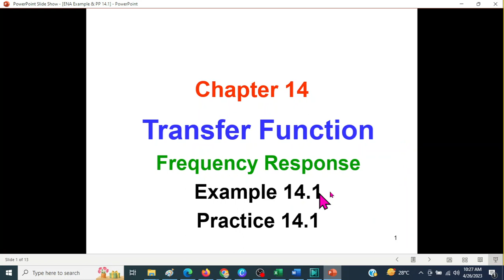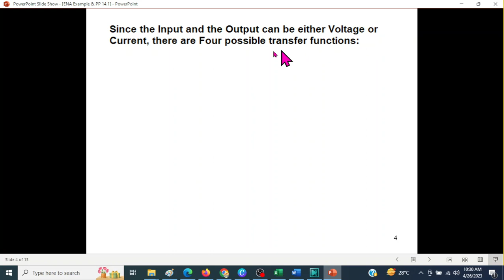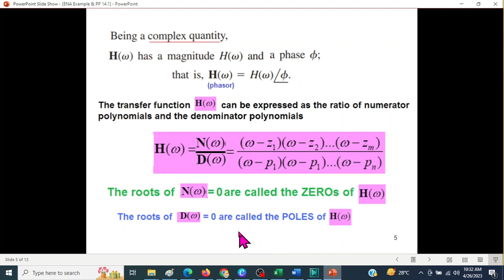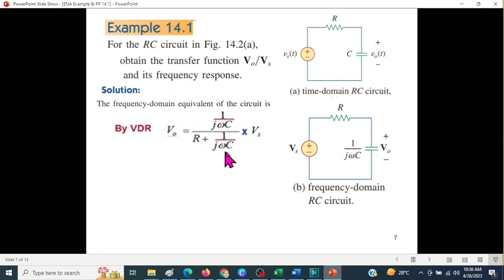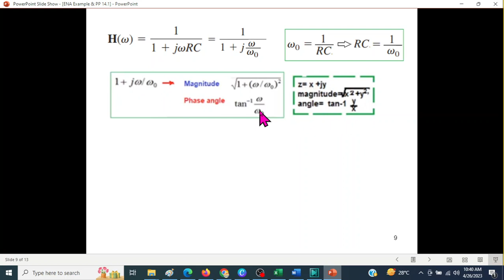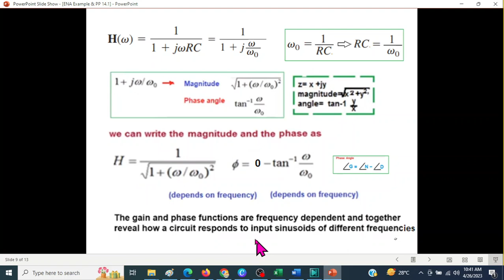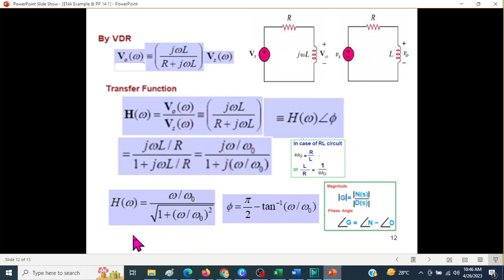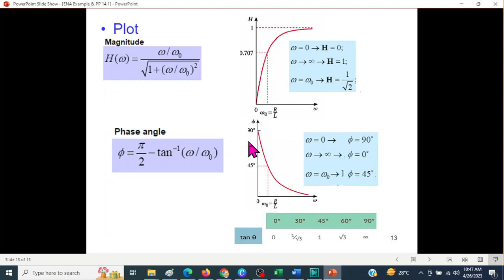Frequency Response || Transfer Function || Example 14.1 & Practice 14.1 (Alexander ) (Urdu/Hindi)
Example 4.1& 14.2 || Practice Problem14.1&14.2(Urdu/Hindi)(Alexander & Sadiku)

This video explains circuits' frequency response. The transfer function is explained. Example 14.1,14.2 discussed & Practice Problem 14.1,14.2 solved

Example 14.1: For the RC circuit in Fig. 14.2(a), obtain the transfer function Example 14.1
and its frequency response.

Practice Problem14.1: Obtain the transfer function of the RL circuit in Fig. 14.4,
assuming . Sketch its frequency response.